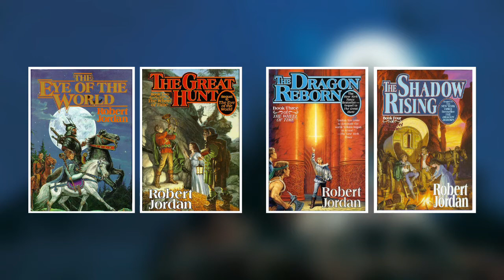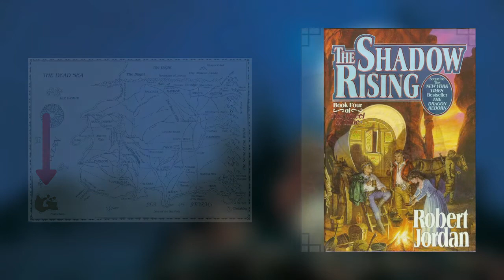The Choedan Kal Origins (Wheel of Time Lore)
Going over the history of the Choedan Kal. This video will only cover up to book four, "The Shadow Rising".